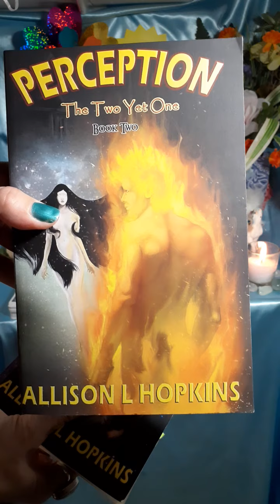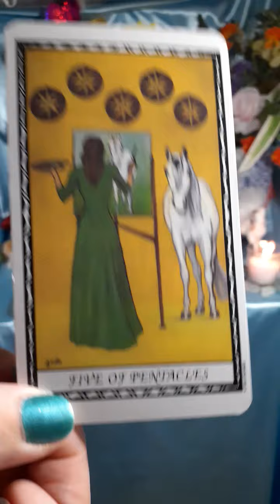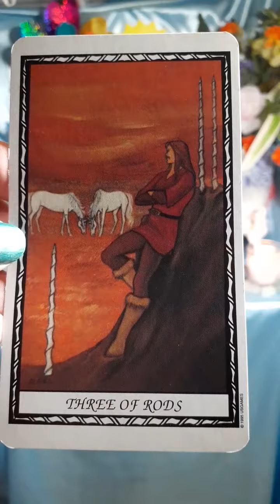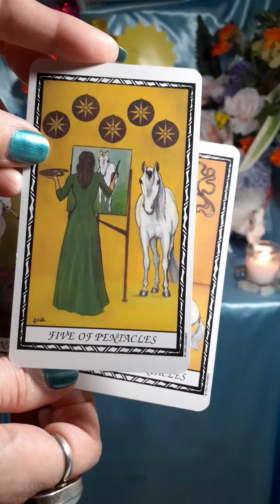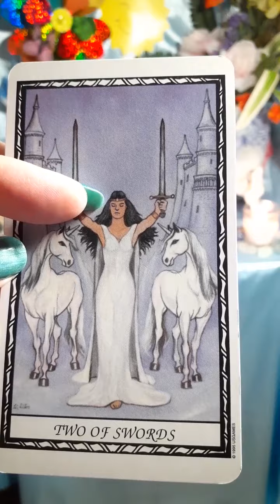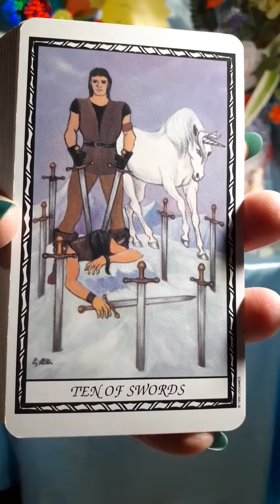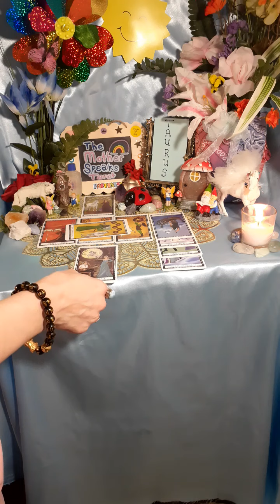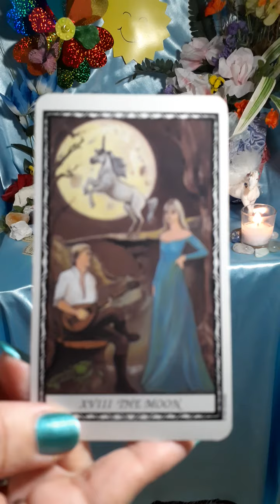TAURUS**🐂**You're 😫Struggling With ⚕Health/ Wealth.💖💰🏡 Learn to 👂Listen to Your 👁Intuition!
I offer two types of personal readings:
1)Egyptian: Thoth deck with Isis Oracle cards
Or
2)Unicorn: The Unicorn Tarot deck with Oracle of the Unicorns

My novels:
Links to PURCHASE my books:
PERCEPTION, The Two Yet One, Book One:

Book Two:
PERCEPTION, The Two Yet One, Book Two

Blessings!